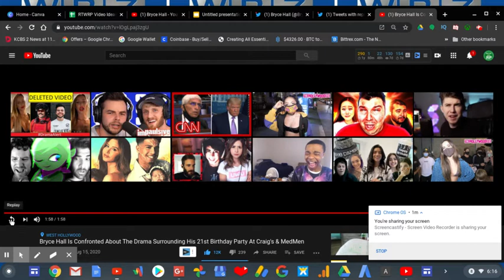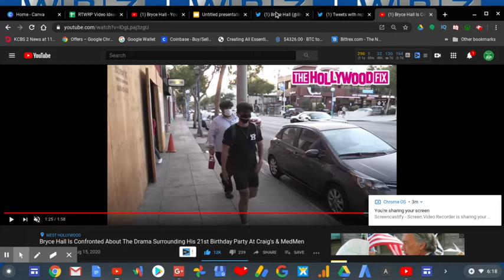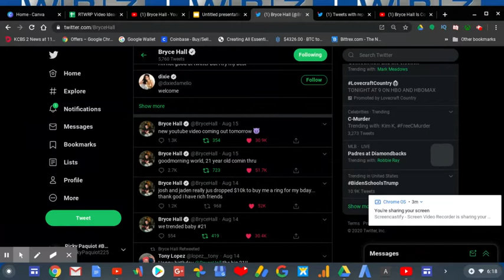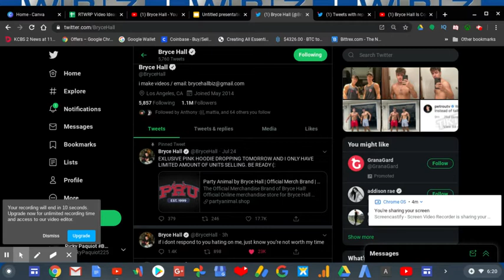Bryce Hall DODGING Questions Throwing HUGE Party | RTWRP #101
The Hollywood Fix caught with Bryce Hall's ass after he throw a HUGE party for his 21st birthday!
Bryce Hall had been dodging these questions from The Hollywood Fix after Bryce (who's guilty) was throwing a birthday party during the coronavirus. If Bryce Hall had not started partying while in quarantine for this virus then Los Angeles would've done so much better.

Bryce will face this drama head on like a man and hopefully will accept responsibility and take accountability for his actions.